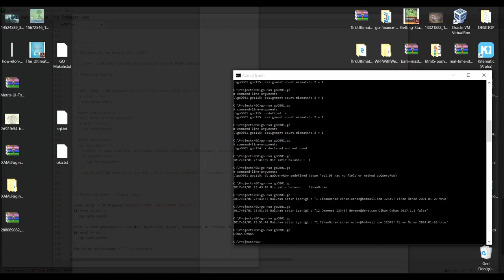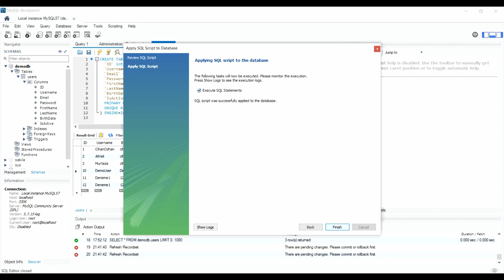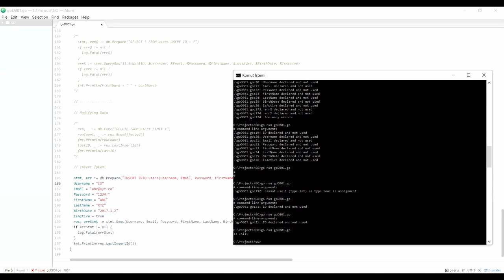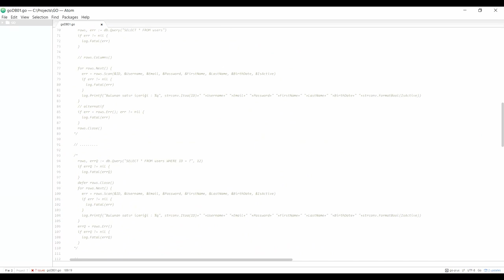Go Programlama : Go ile Veritabanı İşlemleri - 4